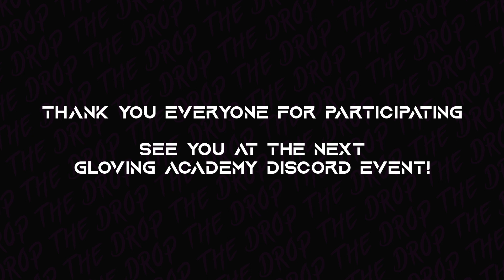THE DROP Online Gloving Competition | Final Results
Come join us as we crown not one but two winners for the newest online gloving competition called THE DROP.

Our three judges are IM Mez, IM Dynamiks, and myself.